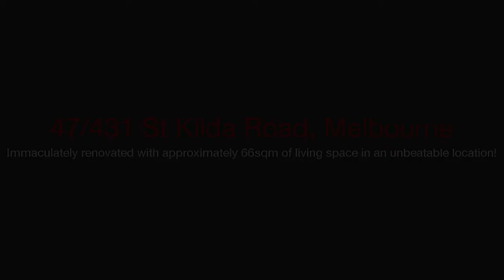hockingstuart - South Yarra - 47/431 St Kilda Road - Mark Konishi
47/431 St Kilda Road, Melbourne - This fully renovated & very spacious one bedroom apartment (being approx 66 sqm) situated on the 4th floor of the well renowned Fawkner Towers building; offering lifestyle like no other. Surrounded by acres of park land (Fawkner Park, Botanical Gardens & Albert Park) as well as having the convenience of a tram stop at your doorstep to take you anywhere in Melbourne you desire. Bursting with natural light this west facing apartment offers security entrance with lift access, generous open plan living/dining leading out to the balcony to enjoy spectacular views. Stylish and very spacious kitchen with marble bench tops, stainless steel appliances, abundant storage, dishwasher, separate laundry, oversized bedroom with BIRs, sleek & stylish central bathroom; and split system heating/cooling. To finish off, 1 basement car space on title with storage shed. The building itself offers multiple entertainment areas including salt water pool, spa, sauna & gym. Inspection will impress. -